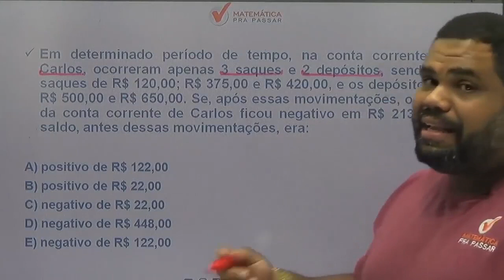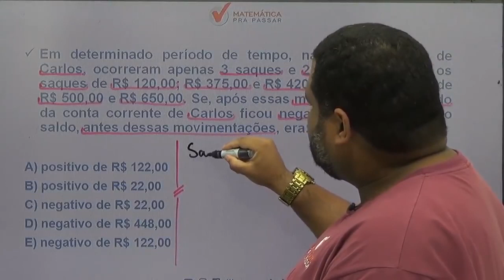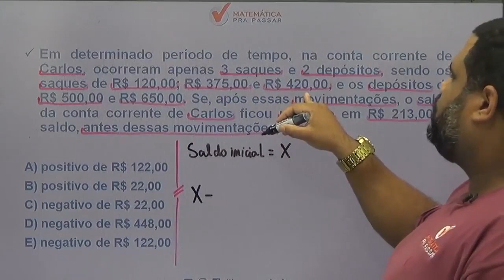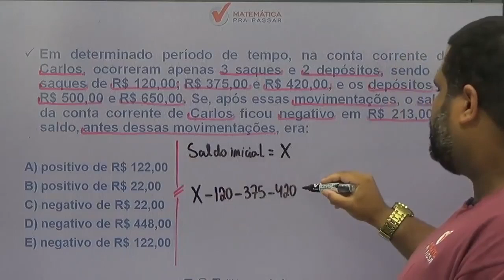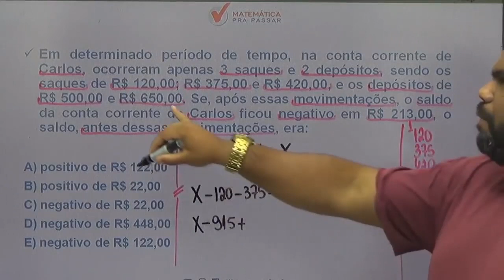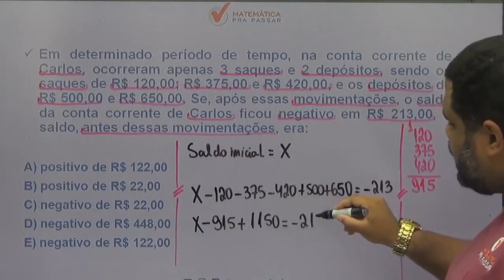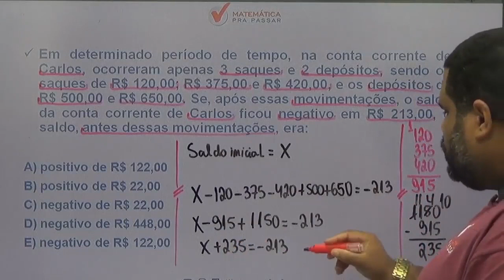Matemática para PM SP |Dica 46| Equação do primeiro grau ficou fácil